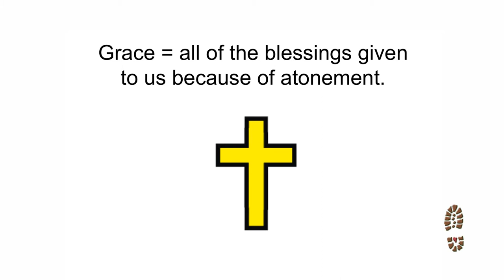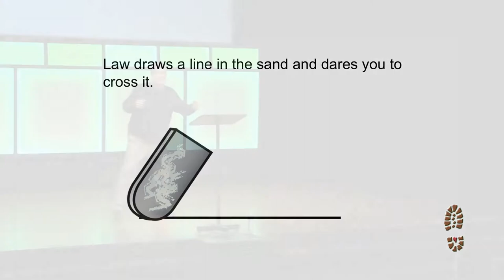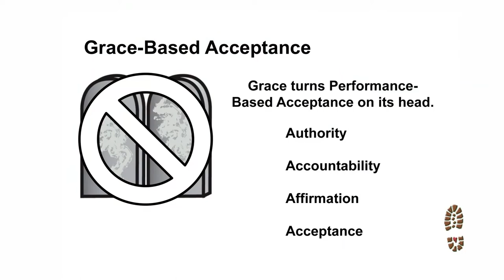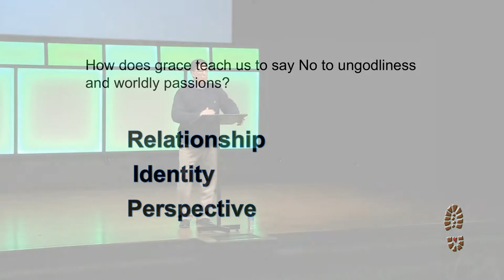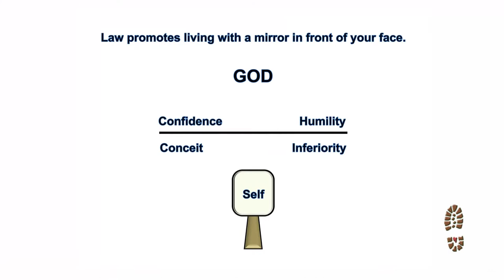Course 1, Heart-Focused Discipleship - SESSION 3: UNDERSTANDING LAW VS GRACE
Christians have historically struggled to trust grace to produce character. The temptation is always to add law to grace. People fear that without a line in the sand, people will turn to sin. Grace, however, provides a magnet that attracts us to Christ. As we live for Him and in relationship with Him, the line in the sand becomes irrelevant.